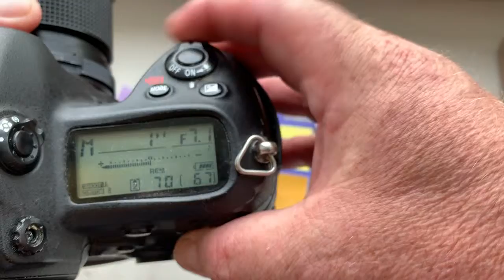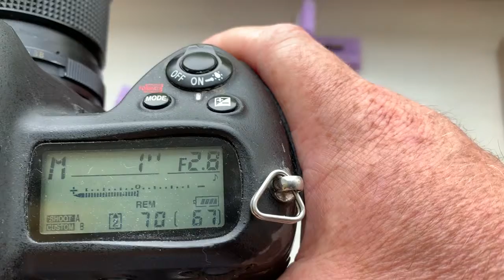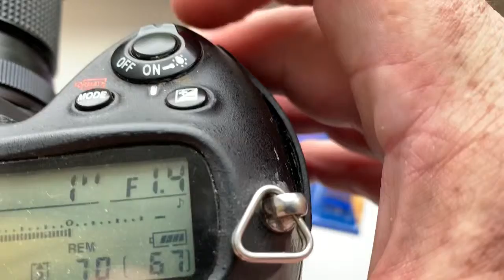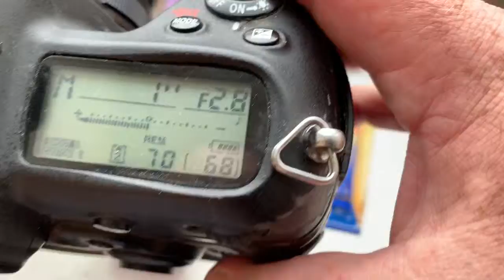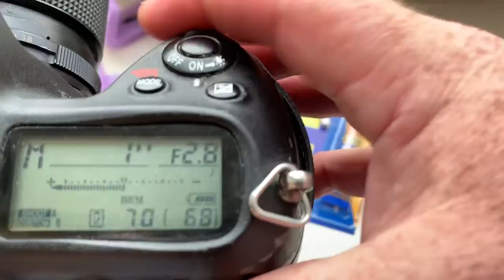For Peter Labhart.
Nikon programmable dandelion chip, 6 pcs:
1. Nikkor AI-S  24mm/f 2.8 - 22
2. Nikkor AI-S  28mm/f 2.8 -22
3. Nikkor AI-S  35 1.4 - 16
4. Nikkor AI-S  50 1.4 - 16
5. Nikkor AI-S  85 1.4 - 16
6. Nikkor AI-S 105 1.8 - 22